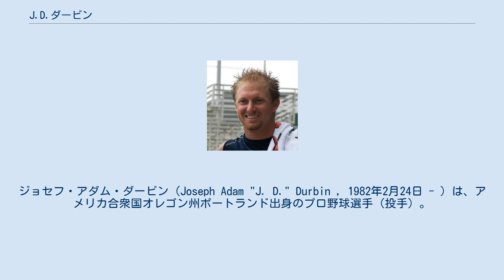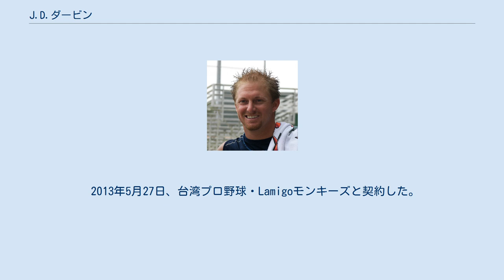J.D.ダービン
ジョセフ・アダム・ダービン（Joseph Adam "J. D." Durbin , 1982年2月24日 - ）は、アメリカ合衆国オレゴン州ポートランド出身のプロ野球選手（投手）。
 福岡ソフトバンクホークスでの登録名はJDダービン。
 高校時代に野球とアメリカンフットボールに打ち込み、卒業後2000年のMLBドラフトでミネソタ・ツインズから全体の54番目で指名される。
 2002年にはマイナーリーグで13勝4敗、163奪三振という成績を挙げたことから「本物」と称される。
その年のオールスター・フューチャーズゲームでは先発を任された。
2007年の3月から4月にかけて4度もチームをたらい回しされる羽目となっている。
 2010年5月2日、福岡ソフトバンクホークスに入団。
 しかし3試合に先発して0勝2敗、防御率6.75と結果を残せず、9月6日に同年限りでの退団が決まり、9月14日に自由契約公示がなされた。
本人は、翌シーズンも日本でのプレーを希望していたが、獲得を表明する球団が現れなかったため、外国人選手としては異例の12球団合同トライアウトを受けた。
 2011年5月22日にメキシカンリーグのタバスコ・キャトルメンと契約。
7月18日にアトランティックリーグのランカスター・バーンストーマーズと契約した。
 2013年5月27日、台湾プロ野球・Lamigoモンキーズと契約した。
登録名は徳本。
8月13日に解雇され、2014年はメキシカン・リーグのユカタン・ライオンズに所属していた。